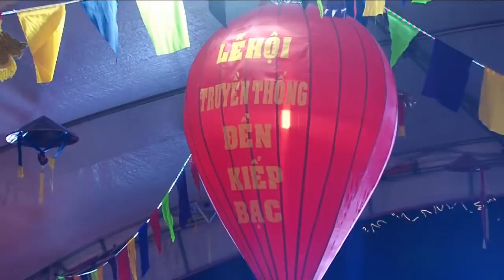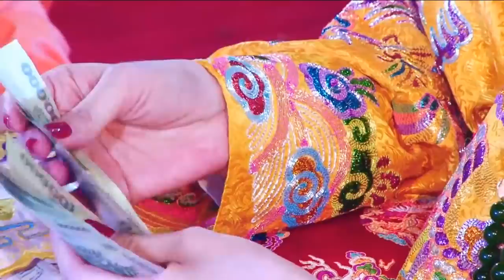Người Đẹp Á Hậu Mai Linh Hầu Vương Cô Đại Hoàng Công Chúa Khai Hội Kiếp Bạc, Thanh Long Dâng Văn